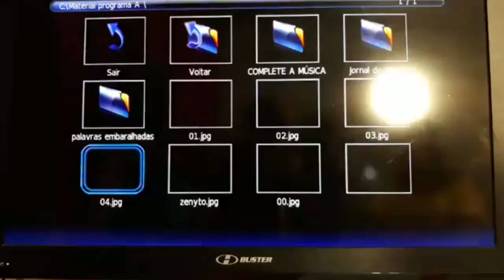Cover da Rihanna (Jana) | Parece ou não?? | A HORA DO ESCULLACHO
A cover da Rihanna, Jana, no programa A HORA DO ESCULLACHO. Vejam as fotos das duas juntas e tirem suas conclusões.